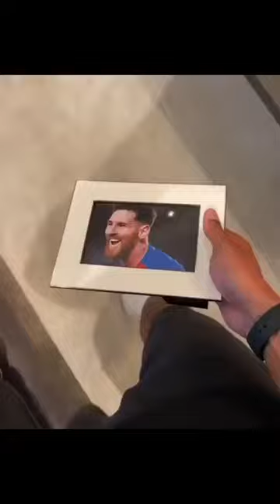respect lionel Messi was not discriminated while making this Video.😅🙏❤Have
respect lionel Messi was not discriminated while making this Video.😅🙏❤Have to post this bcoz it was funny. 🙏❤ respect❤